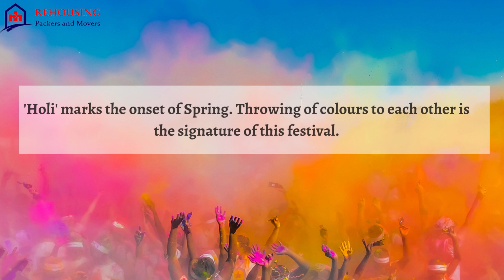Holi | Rehousing packers and movers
Holi is closely associated with religion and mythology. There are different types of stories related to the celebration of Holi.